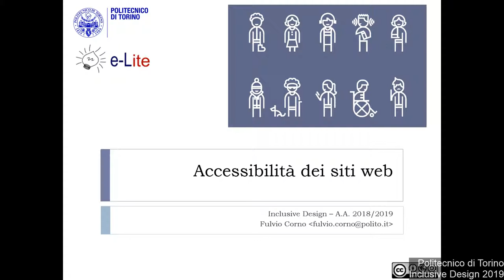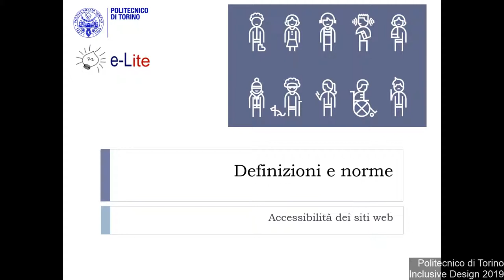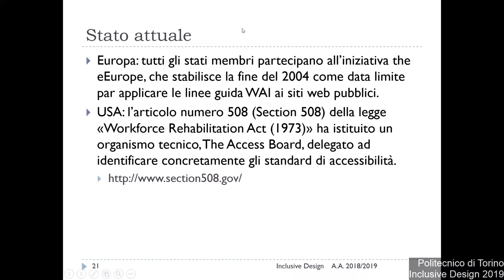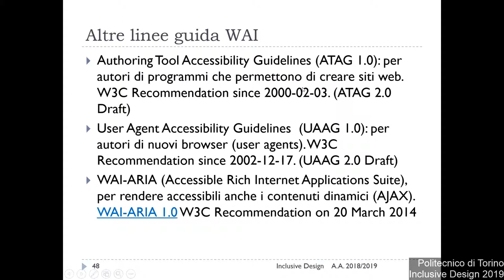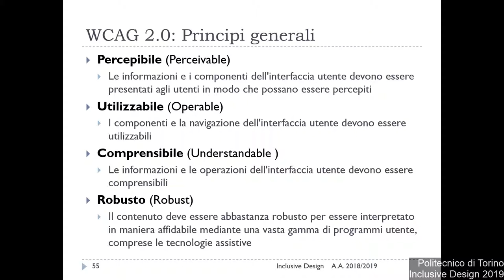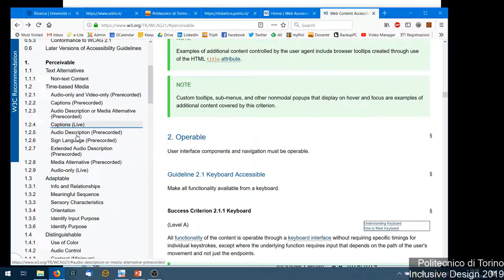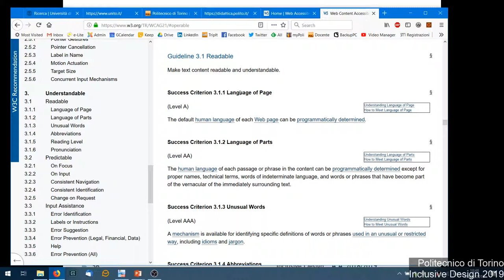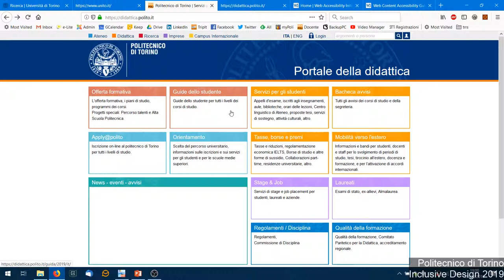Inclusive Design 2019-L02: Accessibilità Web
Lezione del 28/03/2019 presso il corso di "Inclusive Design" del Politecnico di Torino.

Argomenti:

Definizioni e norme. Accessibilità Web.
Natura tecnica di un sito web
Linee guida per l’accessibilità. WCAG 2.0.
Verifiche di accessibilità